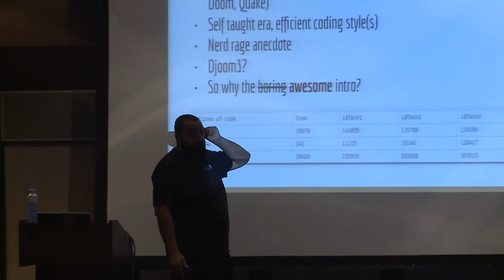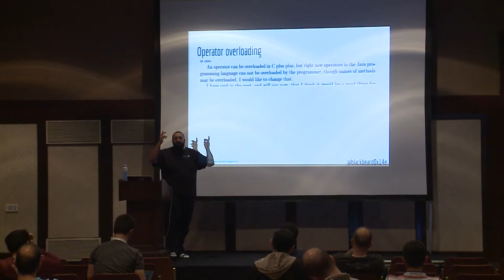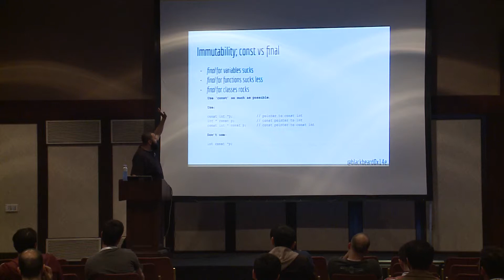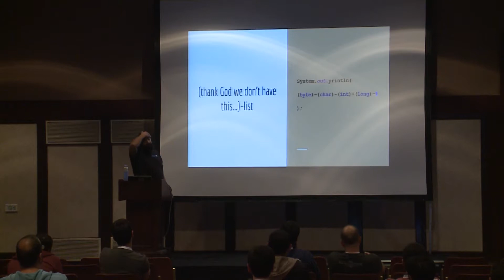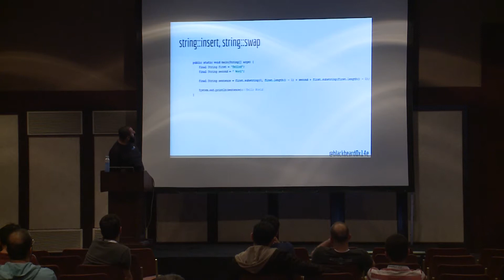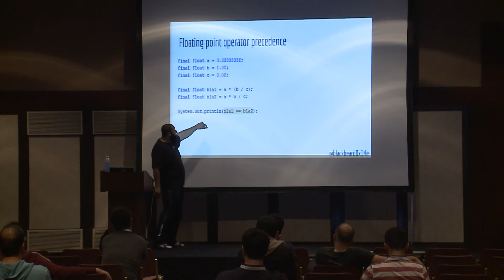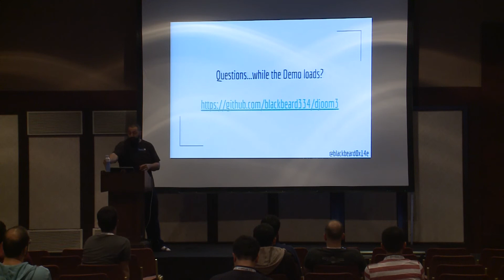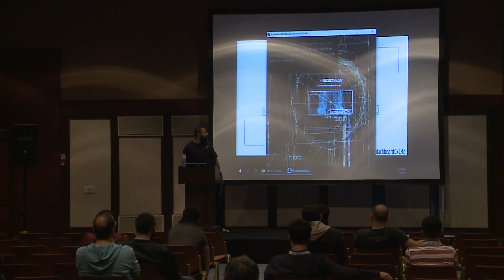Lessons Learned from Porting Doom 3 to Java - Mahmoud Abdelghany (Blue4IT)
Fallacies of Doom – Lessons learned from porting Doom 3 to Java

While Java has grown enormously over the years, the fundamentals have stagnated. The motivation for this talk and underlying project, was the following question: why is Java, with it’s 20 years of age, and (at least)6 billion running JVM’s not major player in the video-game development universe? So everybody knows the Doom games, right? Every new installment brought brand new ideas, and groundbreaking graphics. But more importantly, they brought the source code of the prior installment to the public eye. Naturally people have played and hacked the code to oblivion, as much as they played the games themselves. And I have the honor to be one of those people. I (naively) endeavored to port the Doom 3 C++ code to our fantabulous Java. In doing so, I hoped to learn, among other things, more about 3D graphics. …what I didn’t expect though, was for djoom3(cool name huh!) to teach me more about Java!? Aside from the basic game development intro, this talk focuses on the following: – Some areas where Java should learn from it’s nemesis, C++ – Other areas where the student(Java) becomes the master(C++) – And some promises that were made, but never kept

SOSYAL MEDYADA JAVA DAY ISTANBUL HESAPLARIMIZI TAKİP EDEBİLİRSİNİZ.